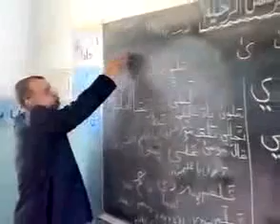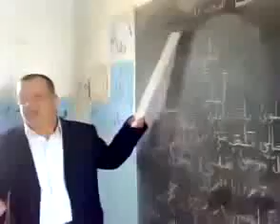les grands le progrès de l'école (thérapie de groupe), lollll